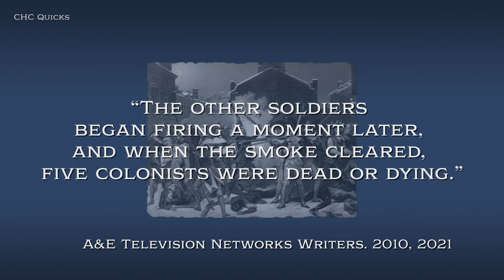The Boston Massacre | CHC Quicks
On March 5th, 1770, The Boston Massacre occurred where British troops killed American colonists.

Reference List:
A&E Television Networks Writers.  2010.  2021.